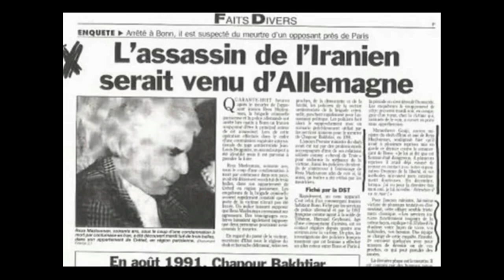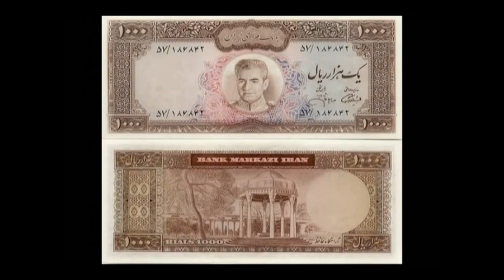گلپا یادگار کهن Persian Musicgolpa best of 4min